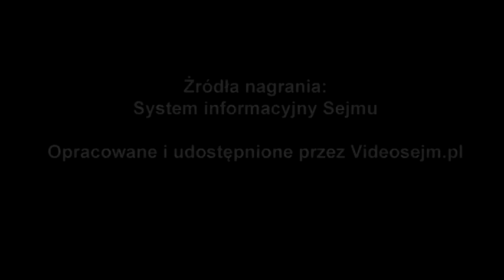Leonard Krasulski - wręczenie zaświadczenia o wyborze - 24 października 2019 r.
Popierasz? Udostępnij! Leonard Krasulski - wręczenie zaświadczenia o wyborze - 24 października 2019 r.